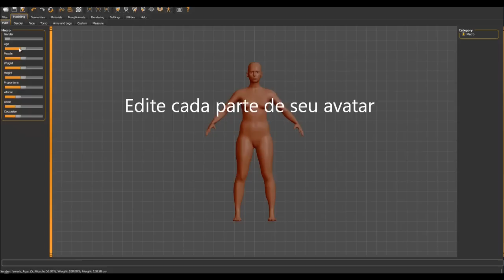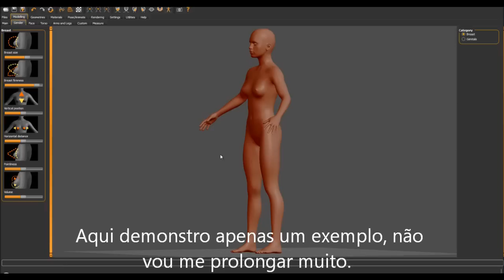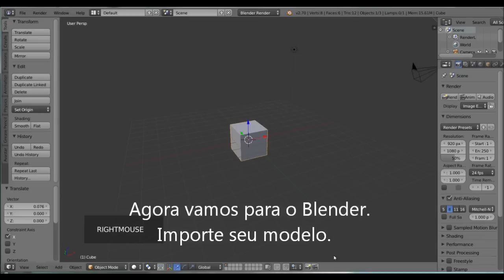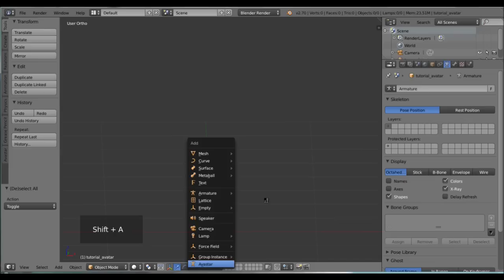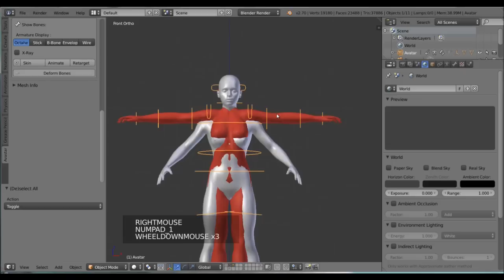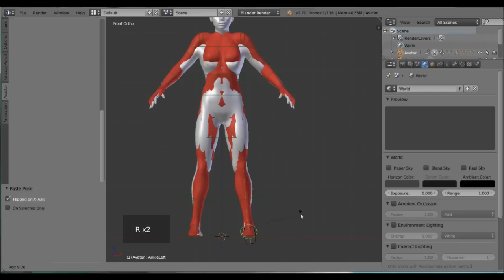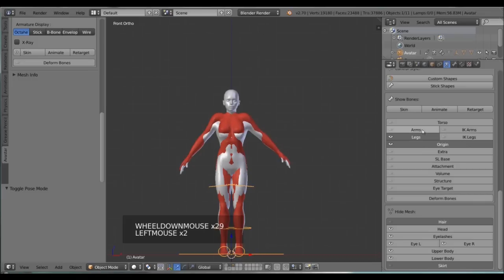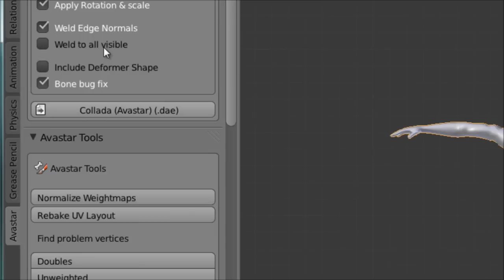Avatar do Makehuman para Second Life com AVASTAR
Como usar um avatar do
Makehuman no Second Life
utilizando o Blender com AVASTAR